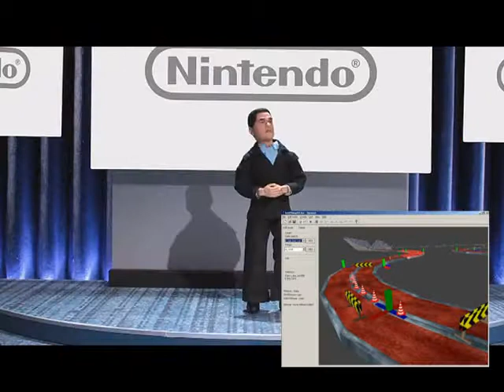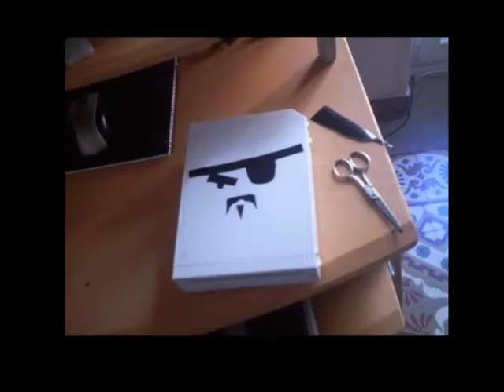Capítulo 22- JuegaMesta- Mario Kart fun 2014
Mas información=